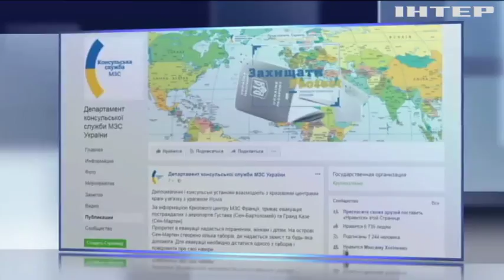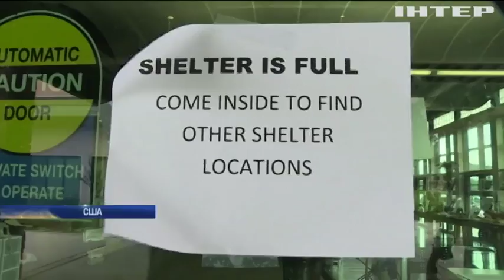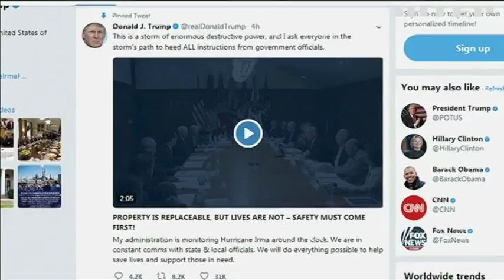Ураган "Ирма" приближается к побережью США